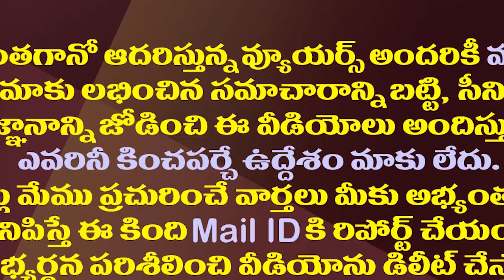రాజకీయాల్లో పవన్ కళ్యాణ్ అసలు సత్తా ఇదేనా?| Pawan Kalyan Does Not Have The Courage To Compete Alone